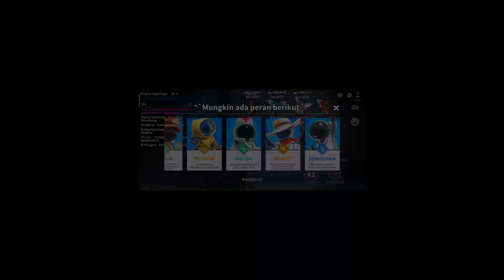Meme Super Sus #66 - Kisah Joker & Combo Dokter + Raja Waktu - Meme Super Sus Indonesia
Meme Super Sus #66 - Kisah Joker & Combo Dokter + Raja Waktu

Edit By : @ForReal1000